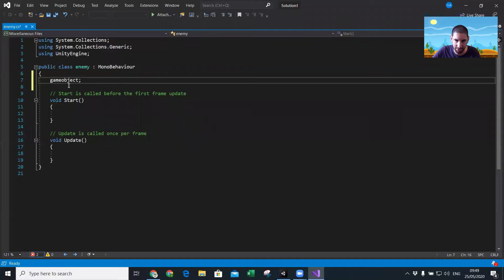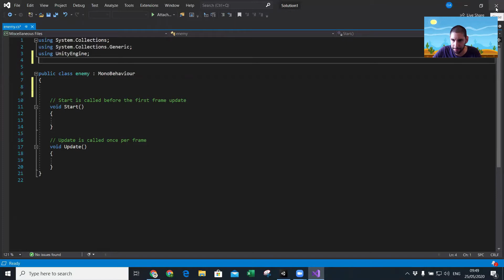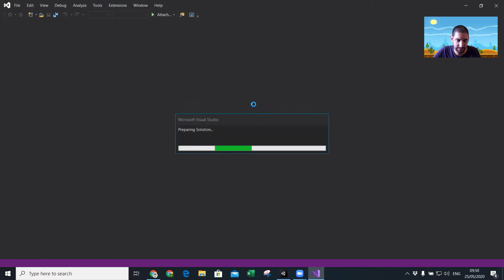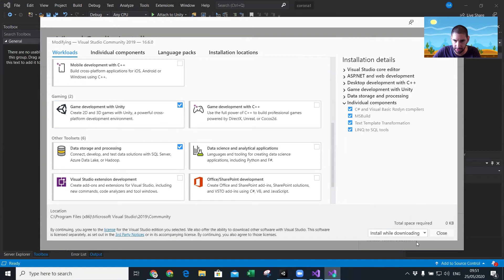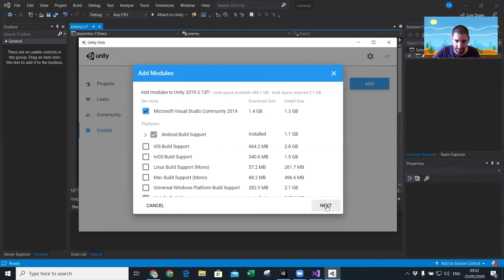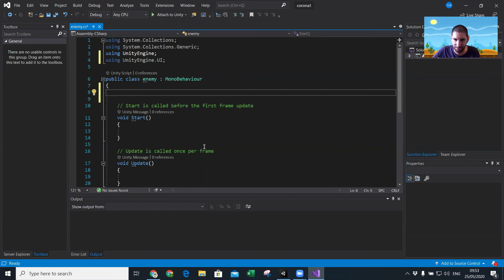תיקון השלמה אוטומטית ב Visual Studio 2019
בסרטון אסביר כיצד לפתור את בעיית ההשלמה האוטומטית ב Visual Studio 2019 כאשר עובדים עם יוניטי